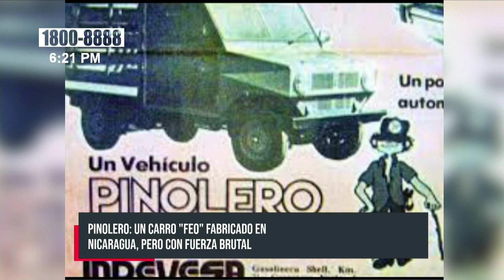«Pinolero», un carro «feo» fabricado en Nicaragua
Don Pedro Joaquín Chávez es un nicaragüense que radica en Canadá y es el propietario de un carro muy singular de la marca «Pinolero». Es muy raro, diferente a los demás. Es un vehículo es de tres pasajeros y circula muy bien por Managua, capital de Nicaragua.